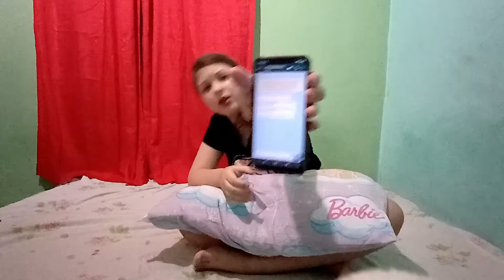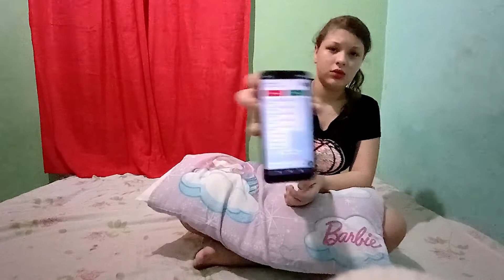ME ARREPENDI DE TER JOGADO ISSO ÀS 3 HORAS DA MANHÃ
Olá Amorzinhos tudo bem com vocês espero que sim 🤗❤️👏🎉 😊

ESPERAMOS QUE VOCÊS GOSTEM DO  VÍDEO DE HOJE❤️
FOI FEITO COM MUITO AMOR E CARINHO💓

                      😘 MILHÕES DE BJS 😘

              ↘️ REDE SOCIAL ↙️

VEM FICA MAIS PERTO DA GENTE 🥰❤️

LIKEE ⤵️